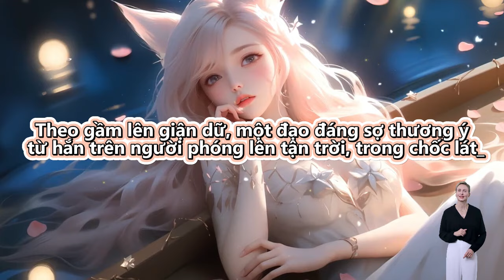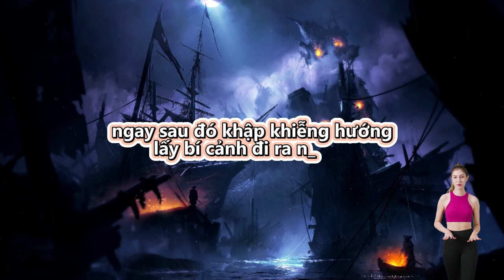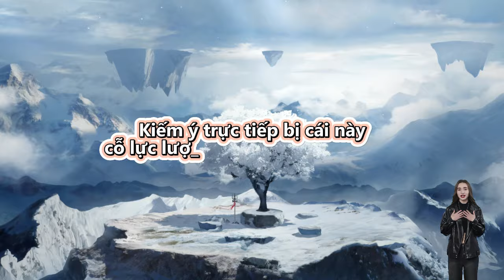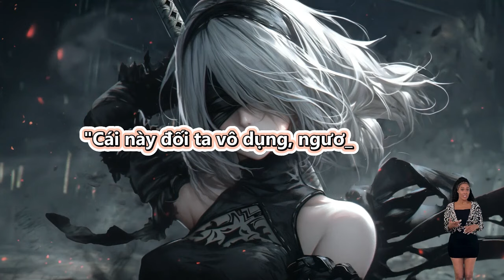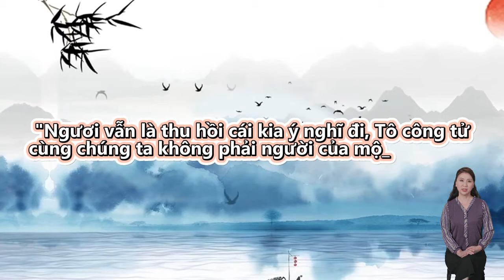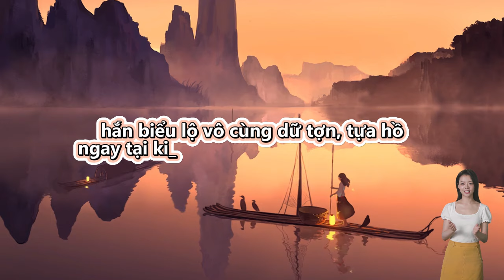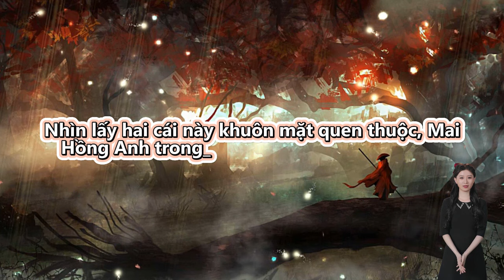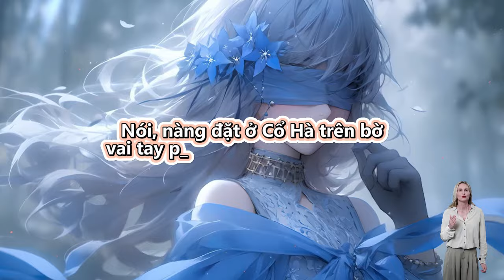Vốn Là Vô Địch, Không Cần Tu Luyện | Tập 176 - 179 | Review Truyện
Thể loại truyện

Đọc truyện và truyện chữ